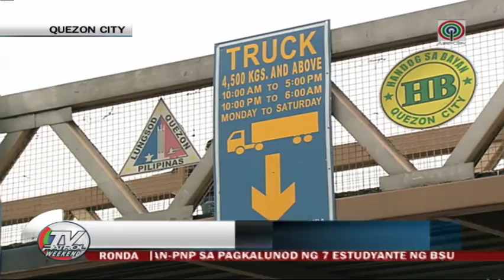U-turns along Katipunan replaced with traffic lights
The MMDA closed some U-Turn slots in Katipunan Avenue in Quezon City earlier. Along with it, new intersections were opened.